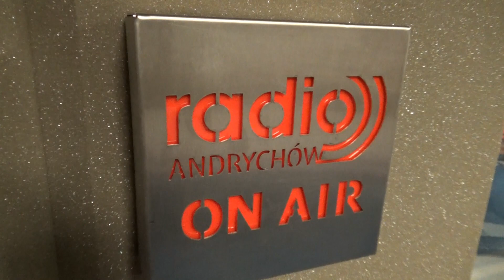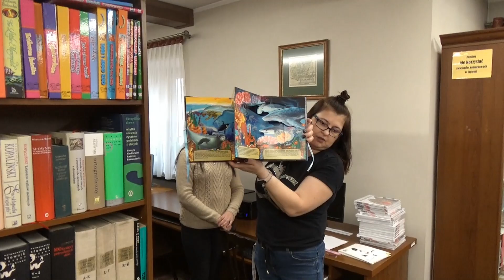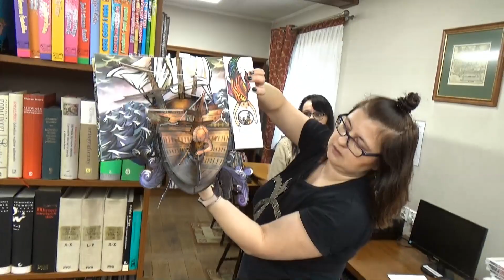Wizyta w Radiu Andrychów i w Miejskiej Bibliotece Publicznej